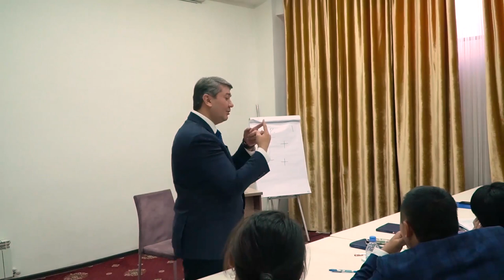УСПЕХ НЕ ЛЕЖИТ НА ПОВЕРХНОСТИ | Саидмурод Давлатов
Выбрав мечту, преданно верьте в нее. Будьте преданны своему выбору. В пути будут ошибки, неполадки. Но Вы должны помнить: что успех – это золото, которое надо выкопать. Как жемчужину достать со дна. До любого успеха надо докопаться. Драгоценности не лежат на поверхности. Ничто ценное в этом мире легко не дается. Постоянно убеждаюсь в этом.

В Саудовской Аравии 3 года копали, искали нефть. Все бросили это дело и ушли. Одна компания во главе с шейхом копала. Они решили бросить это дело по истечению 3 лет. Но по условию договора он должен был копать и бытовую воду. И ему пришлось это делать. Они пошли бурить воду из заброшенного высохшего колодца. К нему вела маленькая тропинка. Они пошли просто посмотреть, можно ли там бурить воду. Но они нашли нефть.

Почему я рассказал этот пример? Не останавливайтесь. Они просто продолжали. Второе – они делали для народа. Причиной был поиск воды! Они нашли нефть и стали большим гигантом в стране.

Просто продолжайте. Согласны?